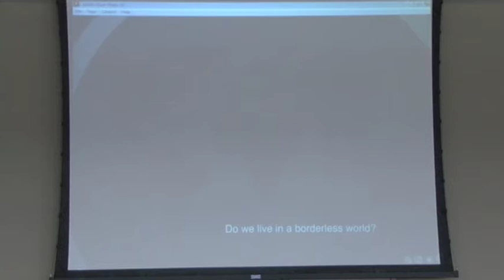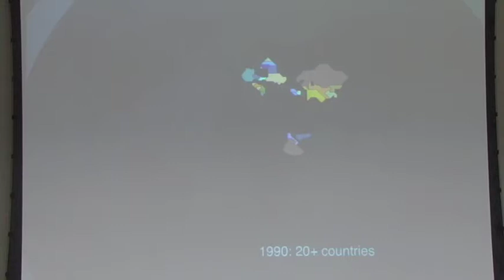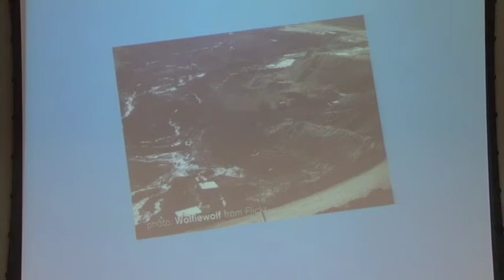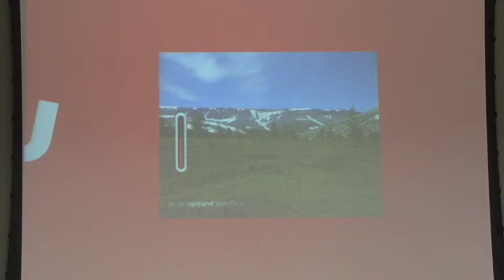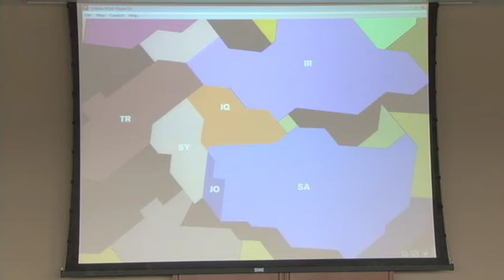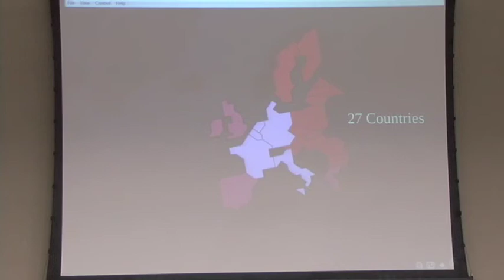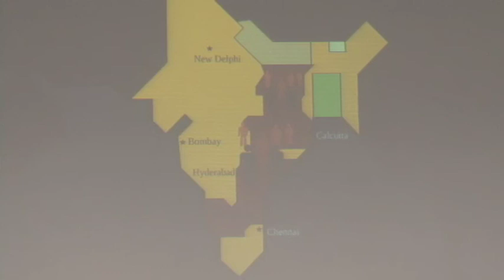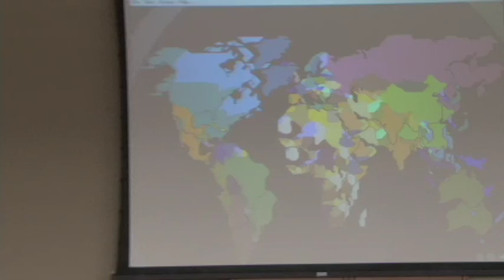Global Politics and Economics: A 21st Century View presented by Parag Khanna, Part 1 of 2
Part 1 of 2 Schemel Forum Luncheon Series: 'Global Politics and Economics: A 21st Century View' began on Wednesday, February 17 in Brennan Hall at The University of Scranton.  The luncheon was presented by Parag Khanna, author of 'The Second World: Empires and the New Global Order.'  Khanna is a senior research fellow and director of the Global Governance Initiative at the New America Foundation.